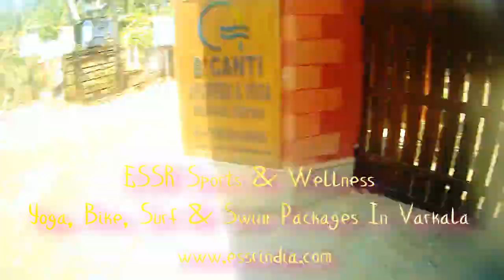One Hour Mountain Bike Ride at Varkala Cliff in less than six minutes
9 Times normal speed bike ride round the cliffs of Varkala, Kerala, between Black Beach Resort, Samsara Harmony Resort and B'Canti Beach Ashram.